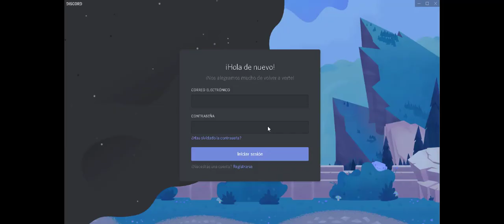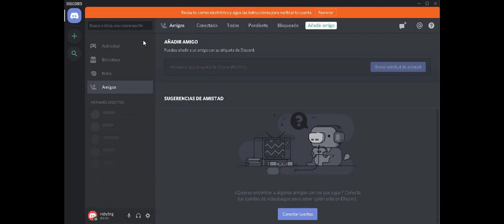Discord Go live 2019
Go live, es la nueva función que discord ofrecerá para posibilitar transmisiones de juegos en directo